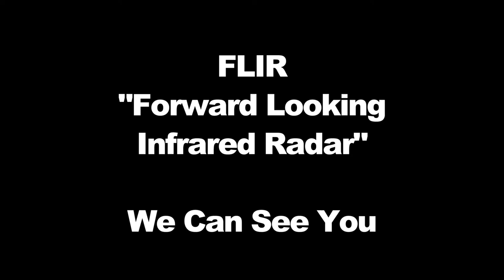FLIR - Forward Looking Infrared Radar - We Can See You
The word FLIR is a US Military Acronym that officially stands for Forward Looking Infrared Radar although in common usage it has generally been changed to Forward Looking InfraRed.

The term originated with airborne thermal imaging units that were angled to look forward. It has since been in public knowledge as meaning any thermal infrared imaging camera that is used.

Remember, all objects above 0 degrees Kelvin emit thermal infrared energy so thermal imagers can passively  see all objects regardless of ambient light.